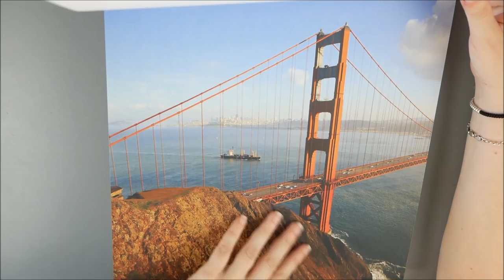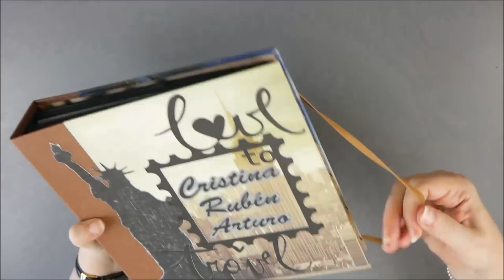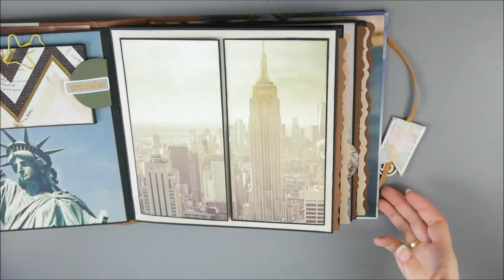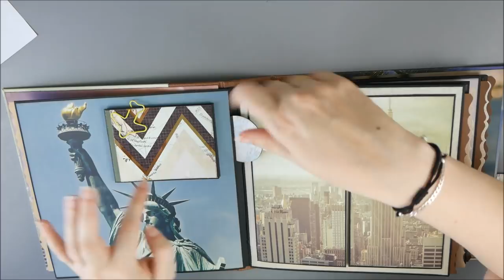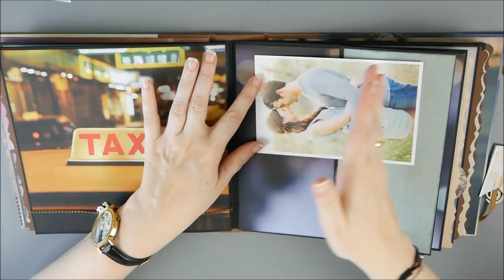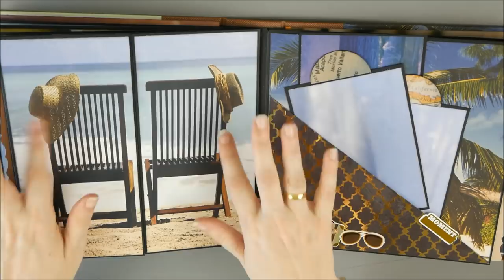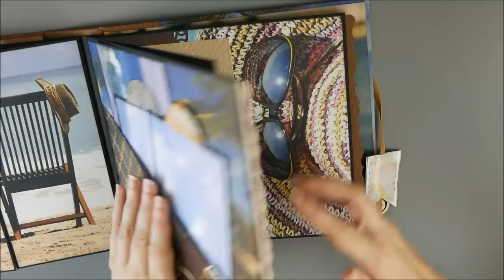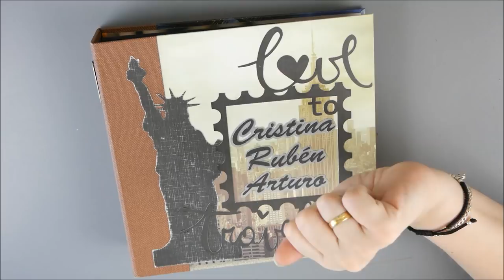Album viajes NY, Miami, Crucero Scrapbooking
¡Hola! Hoy os enseño un álbum para las fotos de un viaje muy especial a Nueva York. Miami y terminando por un crucero por el caribe.

Album 22*22cm / 6 páginas sobres / colecciones road trip days de AmericanCrafts y Vintage Lane de DCWV.